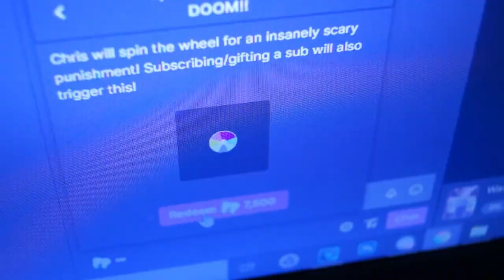I Have Something to Tell You...